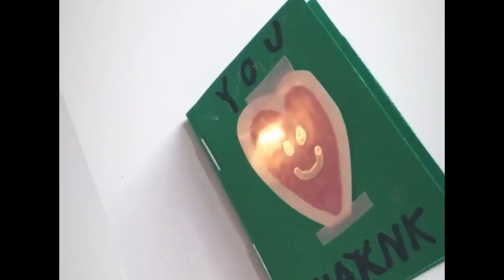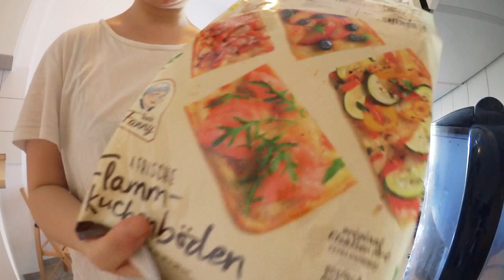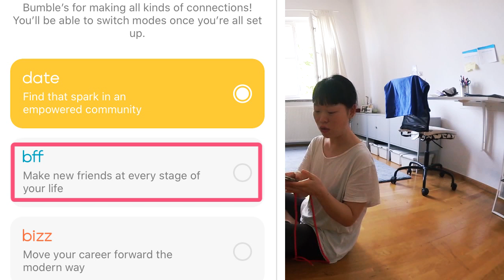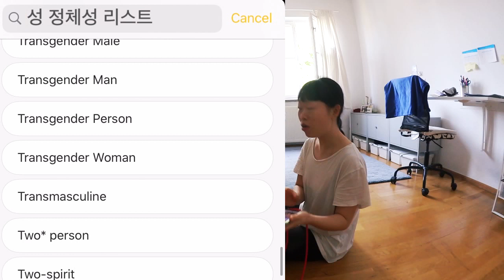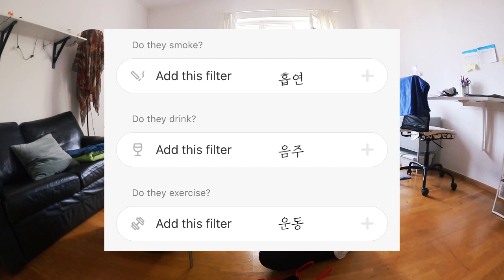베를린 생활, 비건피자, 프레젠테이션, 교수님과 페이스타임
모두 한 주 잘 보내셨지요?
저는 베를린에 프레젠테이션과 일을 하러 왔어요.
화요일까지는 발표준비하느라 영상에 손도 못대고 주말에 일두하구 오랜만에 친구들도 만나야 하다보니 이번 영상은 일요일에 올리네요.
보시다보면 자막을 읽으시다가 잉? 하시는 부분이 있을거에요. 너무 궁금하면 무슨말인지 물어봐주세요 ㅋㅋㅋㅋㅋㅋㅋㅋㅋ 하지만 아마 여러분은 저의 개떡같은 말을 찰떡같이 알아들으리라 생각이 들어요!

p.s 첫 프레젠테이션 이후에 저의 생각도 좀 말해보고 싶은데 가만히 있을 시간이 없었어요 ㅋㅋㅋ 다음 영상에 한번 넣어보도록 하겠어요

  인스타  🔹@yuntreee
     샵      🔹@yuntreee.kiosk